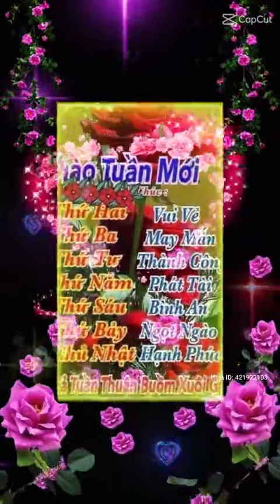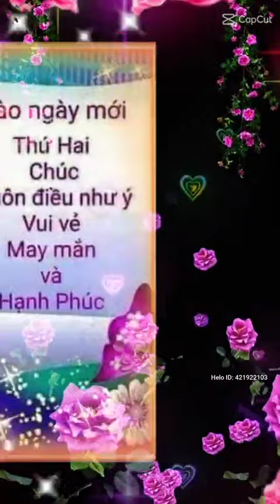30 tháng 5, 2022